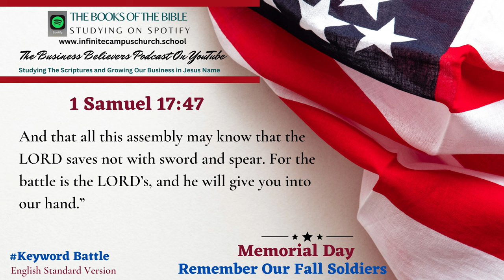Small Business Believers YouTube Podcast Memorial Day Playlist The Book of 1 Samuel 17:47